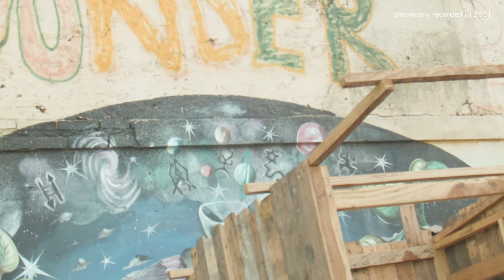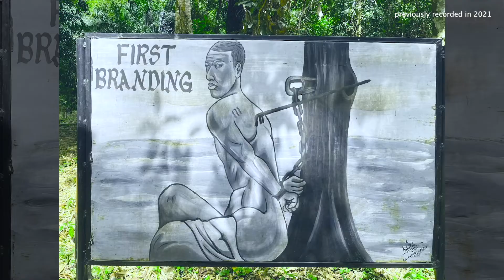INTERVIEW WITH DANA STEVENS: VISITING GHANA, FIRST IMPRESSIONS AND EXPERIENCE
As a bestselling author, speaker, singer/songwriter and television presenter, Michelle has authored over 40 books (selling over two million copies worldwide), including best-selling titles The Diva Principle, Sassy, Single and Satisfied, 101 Ways to Get and Keep His Attention, and Secrets of an Irresistible Woman. A gifted vocalist, Michelle has recorded four solo CD’s, It’s Amazing, Let’s Go In, Come Let Us Worship, and With Love. She co-hosted the Emmy Award-winning television talk show Aspiring Women for ten years and compliment 3D Woman for two years. She presently resides in Ghana, West Africa where she is the visionary for a music ministry called Relevance. They have released three Albums FOREVER, THE GREATEST GIFT AND  FOR LOVE SAKE.